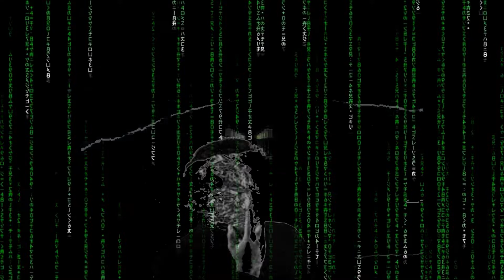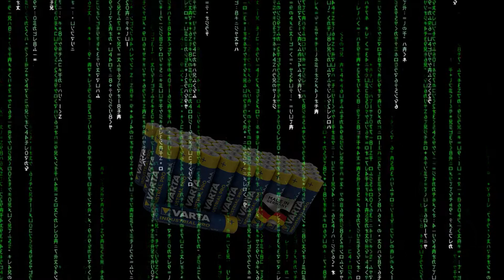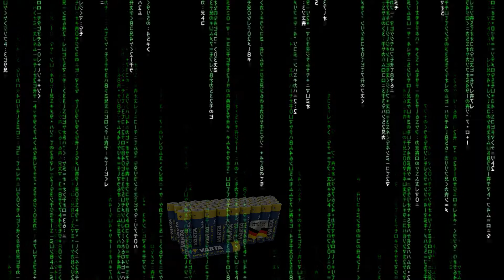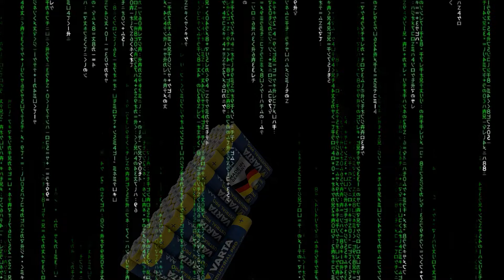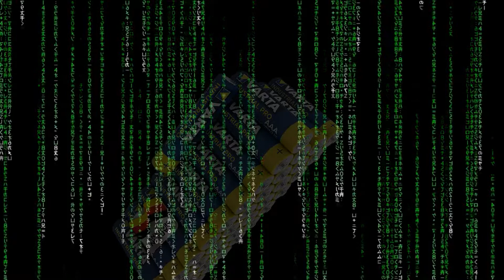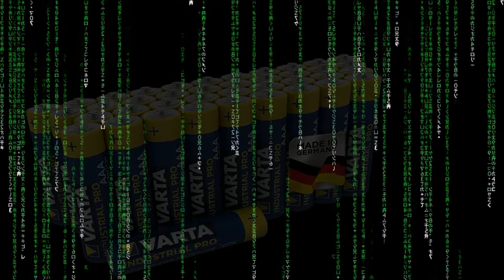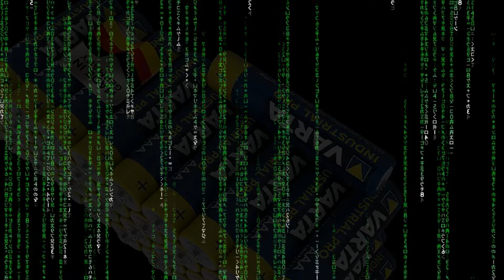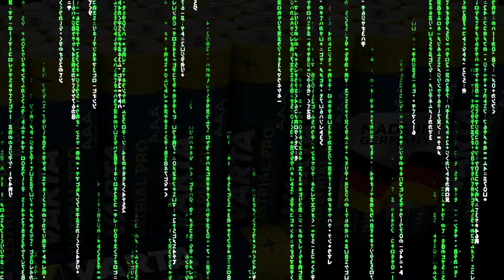Dark Techno Mix: To Need Damn Supply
You Know What You´re Fuckin Need